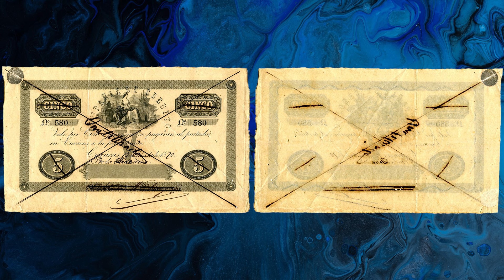Venezuela, 5 pesos Compañía de crédito 1870 | PODCAST #132